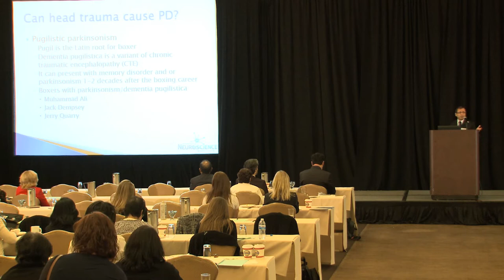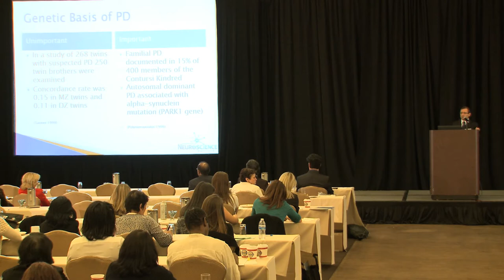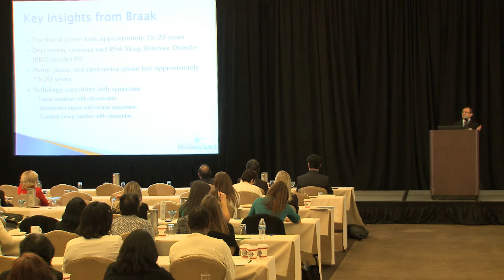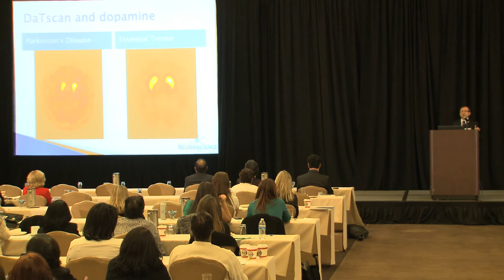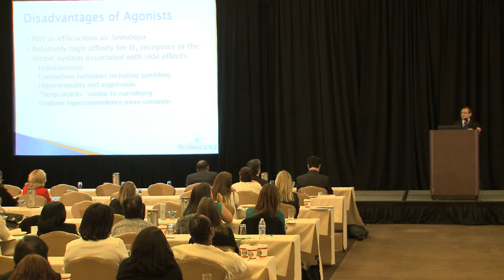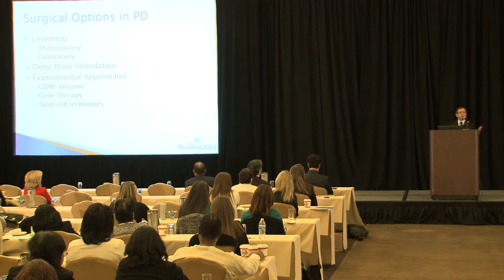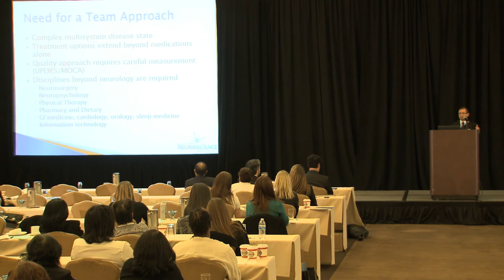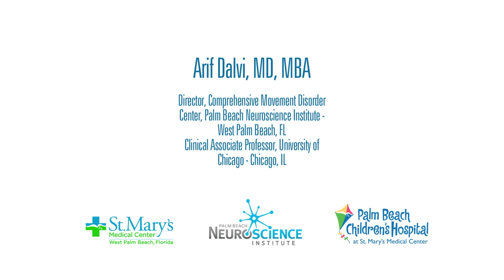5th Annual Neuroscience Symposium | Dr. Arif Dalvi | Parkinson’s Disease: More Than a Tremor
5th Annual Neuroscience Symposium

Topic: Parkinson’s Disease: More Than a Tremor

Speaker: Arif Dalvi, MD

Presented by:

St. Mary's Medical Center - West Palm Beach, FL
Palm Beach Neuroscience Institute - West Palm Beach, FL
Palm Beach Children Hospital at St. Mary's Medical Center